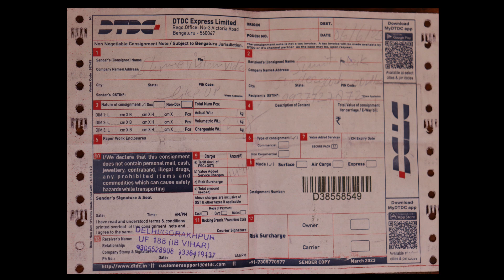Intel 12th Gen Core i7-12700K Video Editing PC Build 🔥 | 4K Video Editing PC 🕹| Asus Z690 PC Build 🤩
Intel 12th Gen Core i7-12700K Video Editing PC Build 🔥 | 4K Video Editing PC 🕹| Asus Z690 PC Build 🤩 Play Edit Solution
क्या आप भी वीडियो मिक्सिंग के लिए एक हाई स्पीड कम्प्यूटर बनवाना चाहते है
और वीडियो मिक्सिंग का डोंगल + डाटा + प्रोजेक्ट खरीदना चाहतें  है
तो आप मुझे कॉल या व्हाट्सएप कर के पूरी जानकारी ले सकतें है

Do You Also Want To Make a High Speed Computer For Video Mixing
Want To Buy more Video Mixing Dongle + Data + Project

Your Queries -